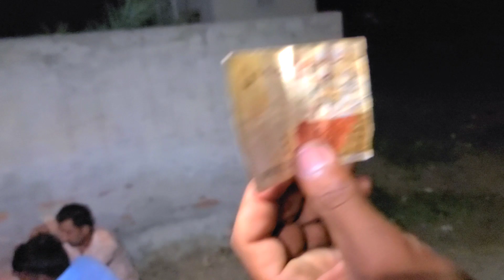Rat Ko Wo Hua Jiska Dar Tha